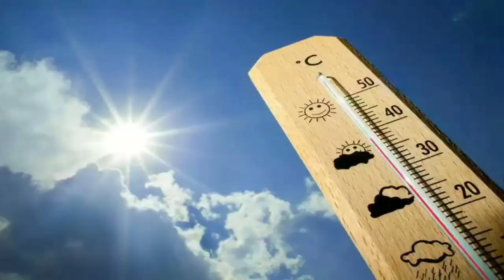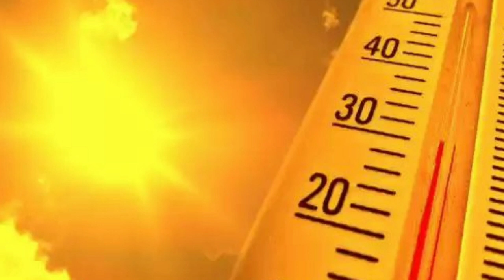পঃবঙ্গে সব জেলায় ৩ দিন পরিবর্তন আসছে, কোথায় বৃষ্টি হবে? পশ্চিমীঝঞ্ঝা আসছে l WB/ BD Latest Weather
পঃবঙ্গে সব জেলায় পরিবর্তন আসছে, কোথায় বৃষ্টি হবে? পশ্চিমীঝঞ্ঝা আসছে l WB/ BD Latest Weather Update